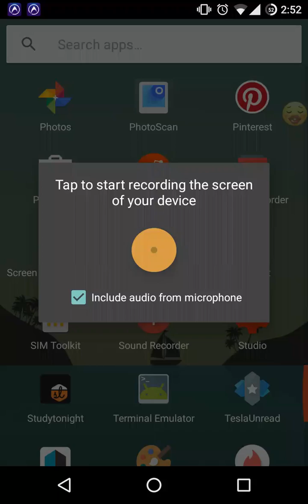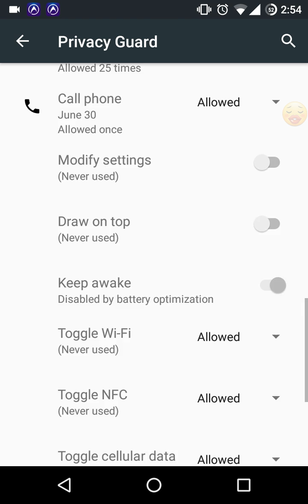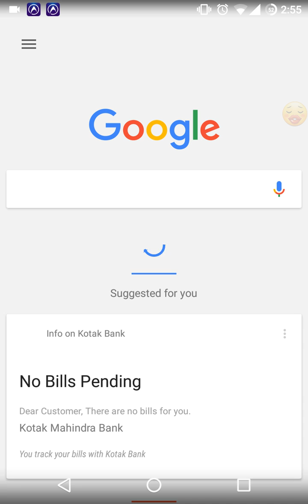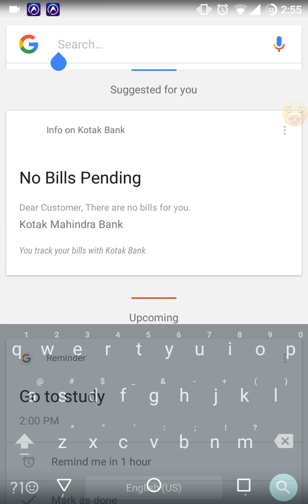How to Restrict Internet access to certain Android apps on Android 6.0+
How to disable internet access to certain Android applications on Android 6.0 and Above.
In the tutorial I will show you how to restrict internet permission on a few apps with a demonstration

If the tutorial was helpful and you like the content that I'm sharing, then please contribute to the channel by hitting the like button, commenting your opinions and sharing them among friends.